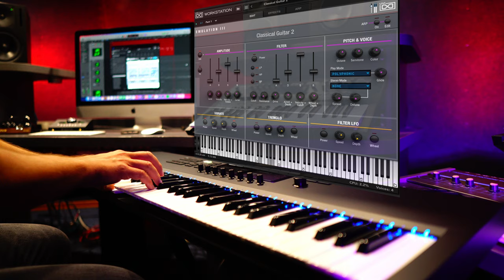UVI Emulation II+ - E-mu Emulator 3 | Amazing Factory Presets | 4K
UVI Emulation II+
6 Emulator 3 factory presets:
00:00 Stacklight
1:37 Synth Strings
2:49 Funk Bass 1 Chorus
3:53 Polystack
4:57 Digicoustic
6:12 Classical Guitar 2
Please check all my videos.